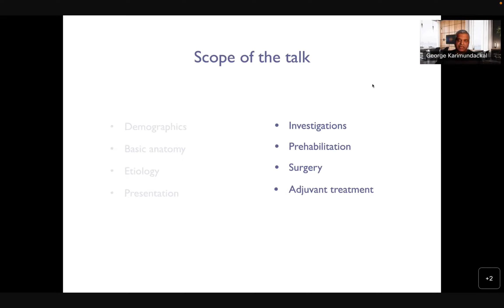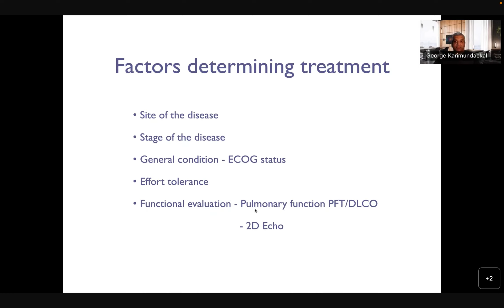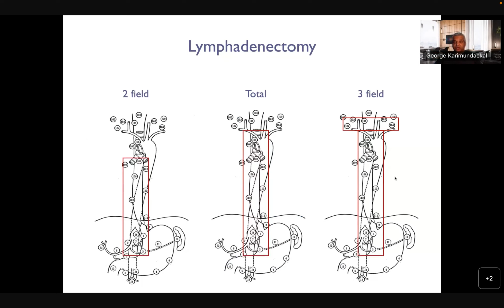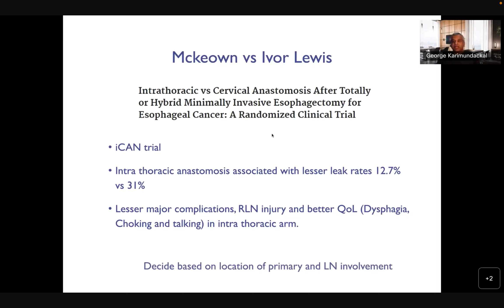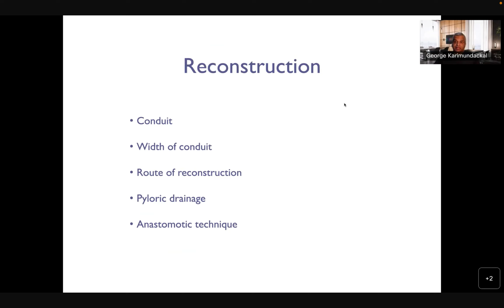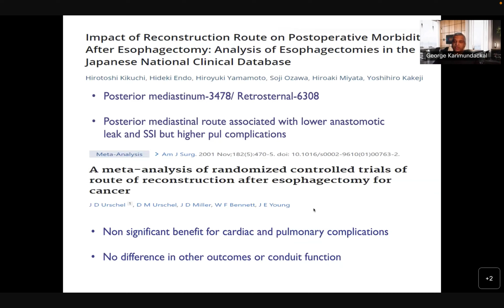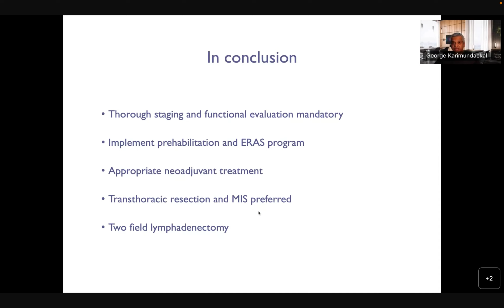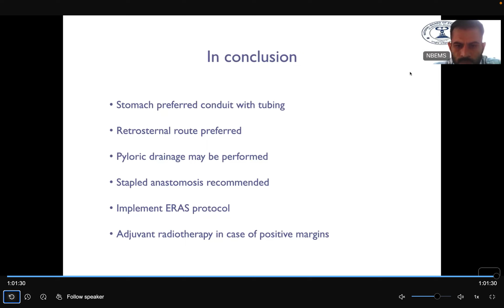NBE- APPLIED SURGICAL ANATOMY OF ESOPHAGUS & CURRENT ROLE OF 2 & 3 FIELD LYMPHADENECTOMY- DR. GEORGE